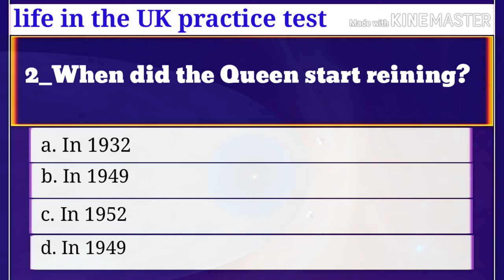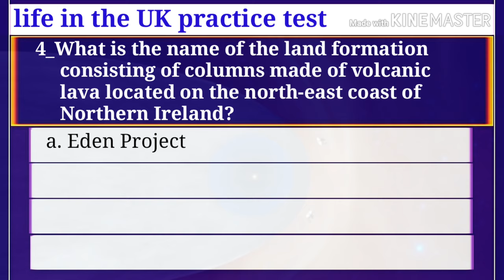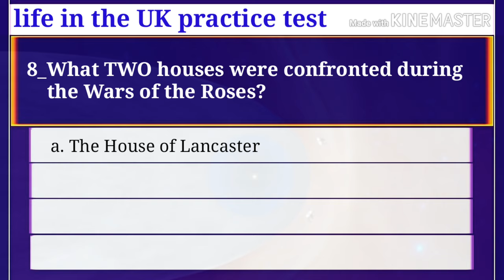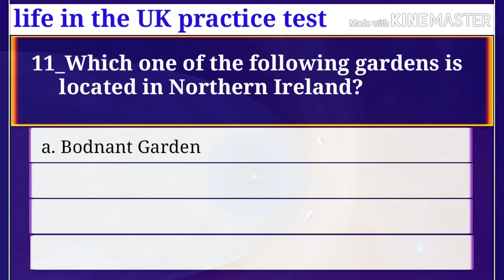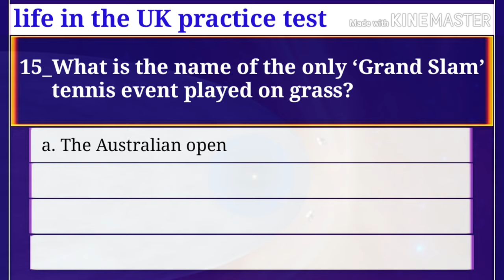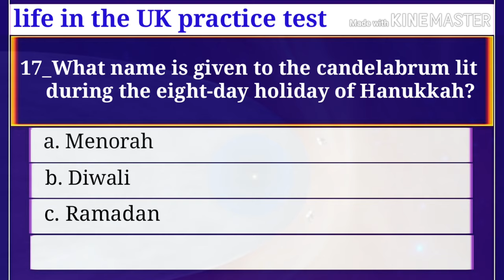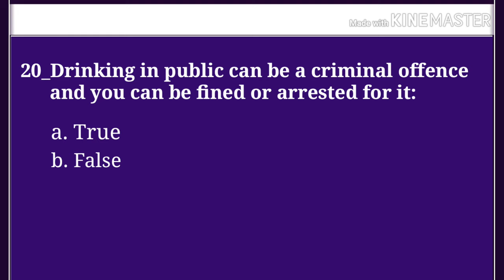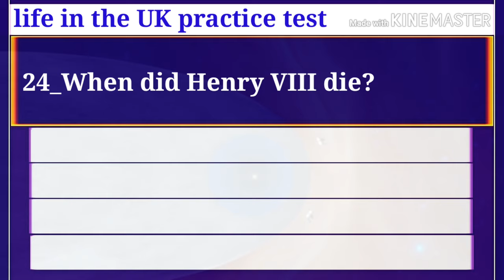Life in the UK Test complete test 2021, citizenship, indefinite leave to remain in the Uk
Life in the UK test 3rd edition

 life in the UK Test new edition

Life in the UK test revision

Life in the UK practice test 2

Life in the UK practice test 3

Life in the UK practice test 4

Life in the UK practice test 5

Life in the UK practice test 6

Life in the UK practice test 7

Life in the UK practice test 8

Life in the UK practice test 9

Life in the UK practice test 10

Life in the UK practice test 11

Life in the UK practice test 12

Life in the UK practice test 13

Life in the UK practice test 14

Life in the UK practice test 15

Life in the UK practice test 17

Life in the UK practice test 18

Life in the UK practice test 19

Life in the UK practice test 20

Life in the UK practice test 21

Life in the UK practice test 22